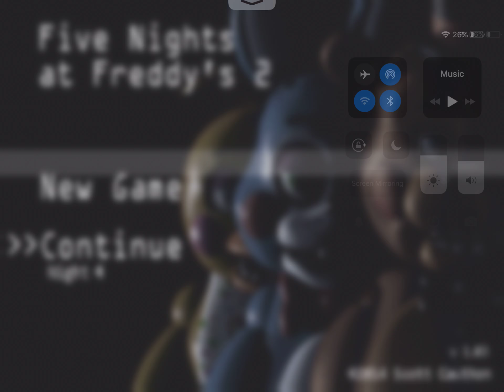Five nights at Freddy’s 2 attempting to make it to night five part one!.